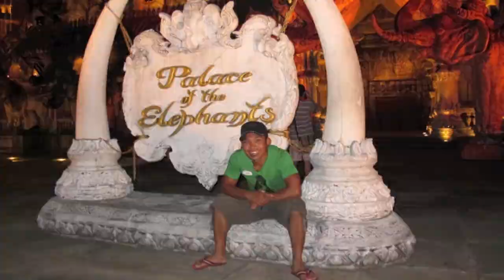ili photography: Phuket Time Away.mov